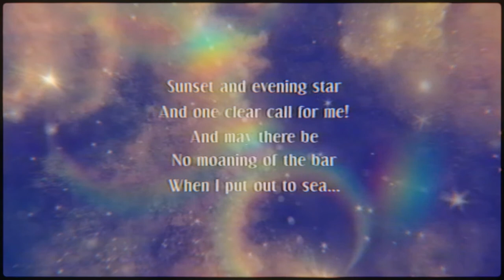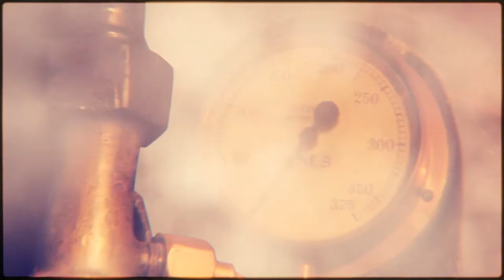Immram - "Dignity"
A new clue in the Immram mystery! About a month ago, Escape Artists received some old film reels from a woman living in Orly, a suburb in Paris. Apparently, the reels had been hidden inside an antique dresser that had been in the apartment since the 1930s. We have had the film transferred, restored and converted to digital HD.

And now, we are extremely proud to present the full-length music video for "Dignity".

A huge thanks to all those volunteers on our restoration of this video, without your selfless contributions it would never have been possible.